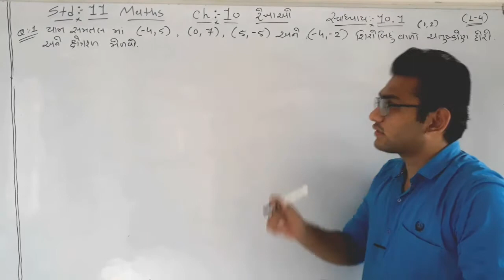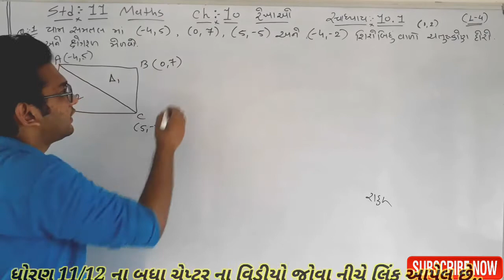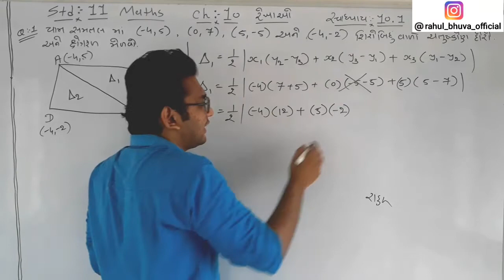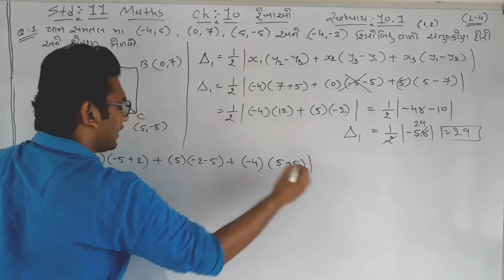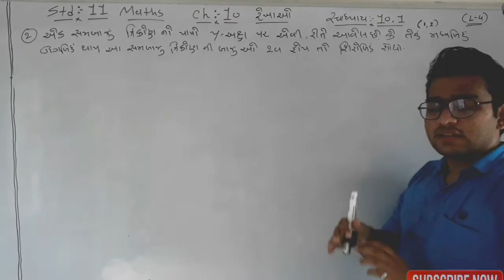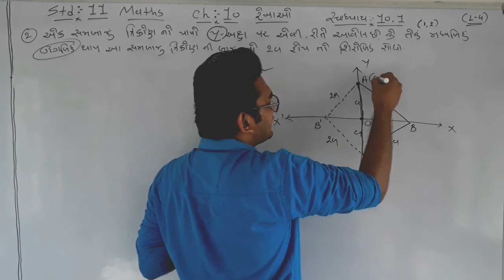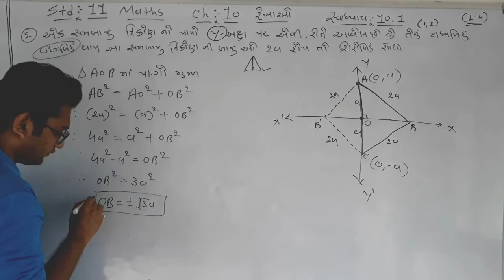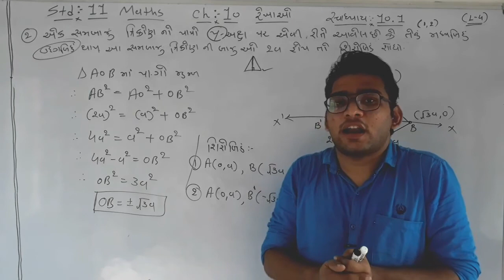Std 11 Maths Ch-10 રેખાઓ Ex.-10.1 Q.-1,2(ભાગ:4) gujarati medium GSHSEB By Rahul bhuva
Std 11 Maths Ch-10 ગણ(Set) Ex.-10.1 Q.-1,2(ભાગ:4) gujarati medium GSHSEB By Rahul bhuva.

🛑Std12 Maths Ch-6 વિક્લીત ના ઉપયોગો all video you can see.. Link is👇👇